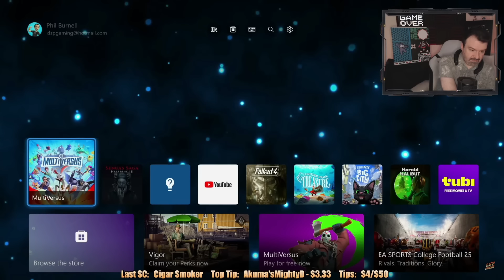DSP Regrets Screaming at Viewers Asking Him to Play Multiversus After Just Getting 4 Dollars in Tips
The jar of money is getting empty